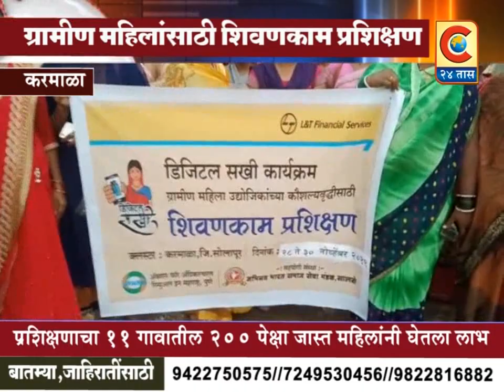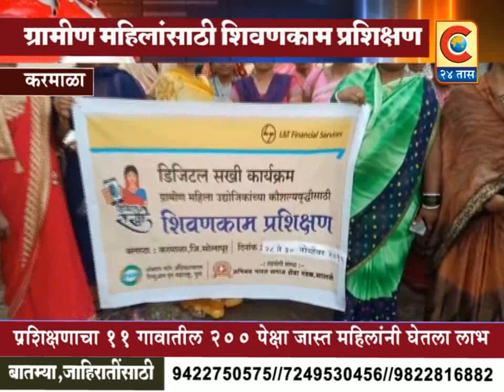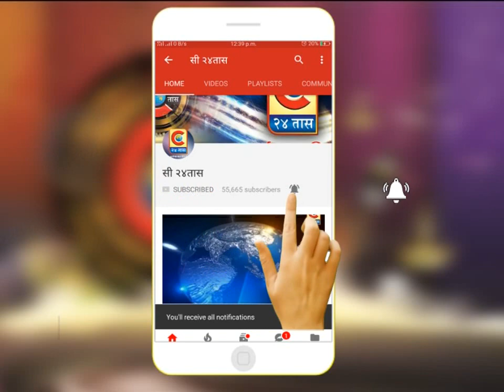करमाळा - ग्रामीण महीला उद्योजिकता कौशल्यवृध्दी कार्यक्रमांर्तगत शिवणकाम प्रशिक्षण नुकतेच संपन्न